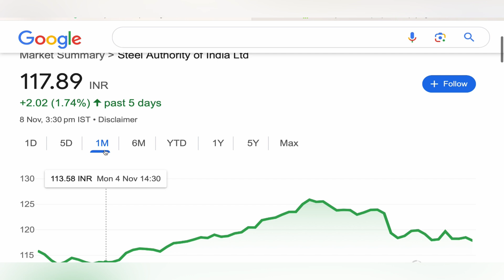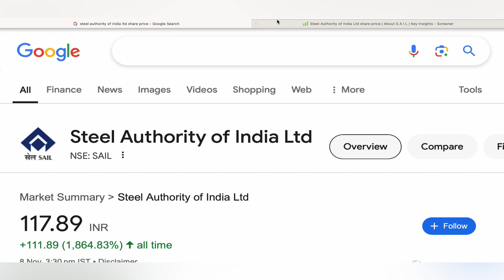SAIL LTD STOCK TARGET 🔴 SAIL STOCK NEWS | LATEST NEWS FOR STOCK 09-11-24